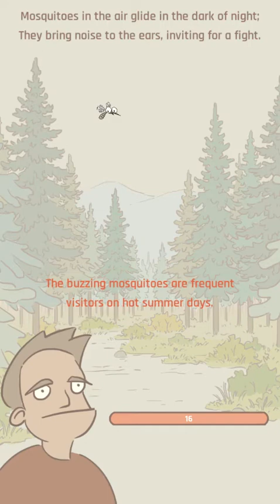蚊子戰爭 - 單機休閒遊戲試玩 (Android)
蚊子戰爭是由Fun Quarter推出的一款休閒遊戲。
在這個遊戲中，夏天快到了，大量的蚊子困擾著人們。
為了解決這個問題，你將扮演滅蚊家庭的角色。
您可以點擊各種物品來對抗蚊子並防止病毒傳播！
蚊子種類繁多，物品組合豐富，關卡獨特，人物不同。
在蚊子戰爭中享受非凡的遊戲玩法。

開發者：Fun Quarter
遊戲類型：單機休閒遊戲
支援語系：英文、簡體中文、繁體中文
廣告密度：低
APK 大小：180.64 MB
數據包：N/A
系統要求：Android 5.1+
需要VPN：否
支持Root設備：是